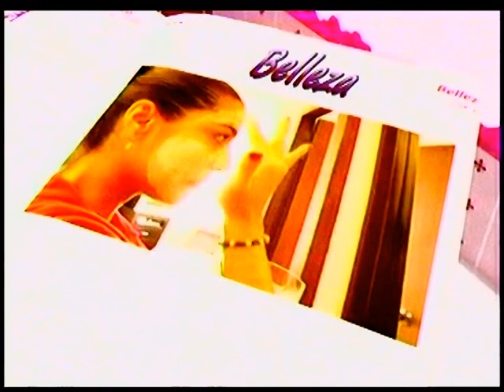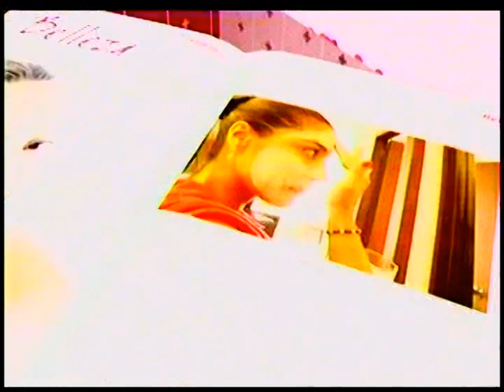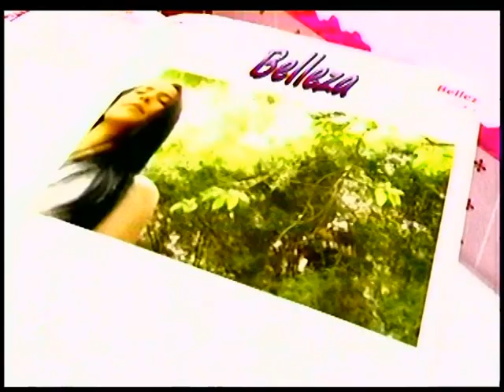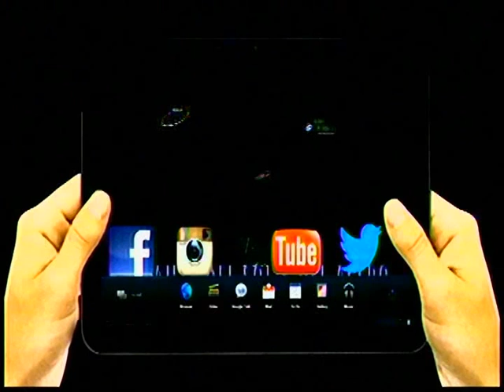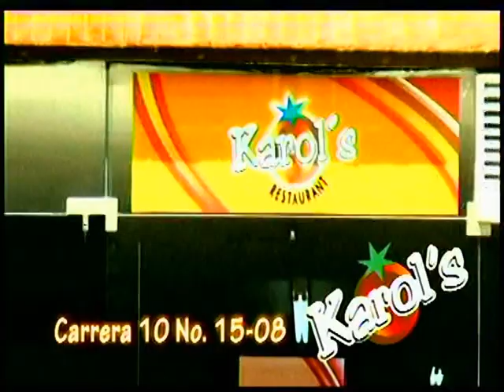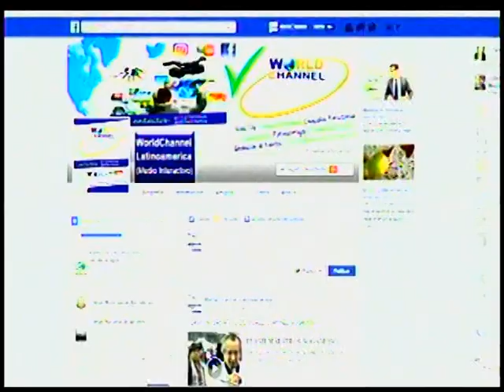MAGAZIN DEL ORIENTE 02 09 17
Hoy en el Magazin del Oriente los periodistas Fredy Mojica y Diana Orduz